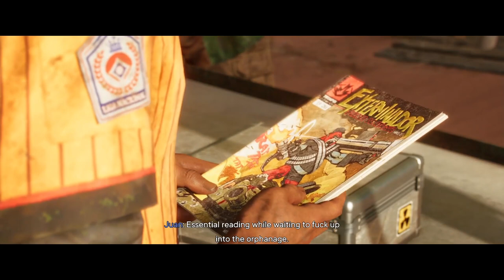FAR CRY 6 Walkthrough Gameplay Part-3| PC Gameplay| GTX 1660 ti| i5- 11400F